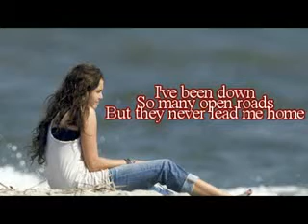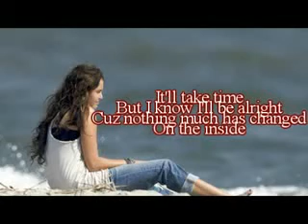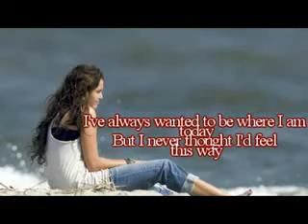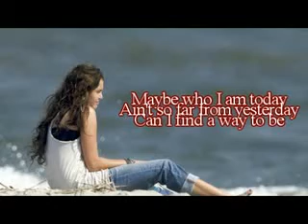Every Part of Me--Miley Cyrus (lyrics and download link!).avi